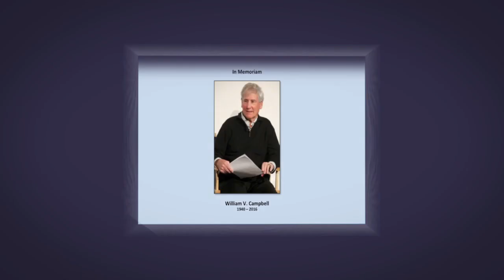President of Society for American Baseball Research (SABR) Interviews uHIT Founders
In this short video, the President of the Society for American Baseball Research (SABR), Vince Gennaro interviews deCervo and uHIT Founders Jordan Muraskin and Jason Sherwin. The panel, titled "Unconventional Entrepreneur: Neuroscience Meets MoneyBall," took place on April 29, 2016 at Columbia University during its startupColumbia Entrepreneurship Festival.

Gennaro says, "one of the key things this technology does is it helps in the area of pitch recognition"

Gennaro asks, "Why would that be important?" and tell us, "One of the most difficult things for a hitter is to distinguish ... whether or not the pitch is going to be in the strike zone or how it's going to move"

Gennaro on deCervo's baseball product, uHIT: "They have done a great job of making this product that major league teams, collegiate teams and youth teams can use to help improve their chances of winning and develop their talent."

Learn how to start uHIT Custom Training for Pitch Recognition with a free Assessment: